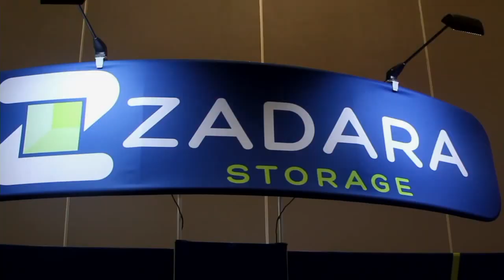Matt Terry, Kony | AWS re:Invent 2015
Mobile-first mentality permeates the enterprise

With the rise of cloud technology comes a new era for enterprise with a new set of demands. The most important of these is mobility, not just for access for current users, but also for application seekers. Amazon Marketplace provides the opportunity for mobile app solutions provider Kony Inc. to present its latest free trials and purchasable full applications.
“Everyone has to think about mobile,” said Matt Terry, Kony’s VP of product marketing, who has observed a trend in enterprise of “mobile first.”
During an interview with theCUBE from the SiliconANGLE Media team, Terry stated his customers “need host solutions from us.” While Kony’s primary focus has shifted to mobile applications, the company still offers on-premises solutions. Currently, Kony has two offerings on Amazon Marketplace. The first is a free developer application, and the second is a “larger software” option.
Designing the best user experience

The developer application is primarily a visual presentation that allows the user to see the prototype and share it with colleagues. These prototypes are multi-channel and multi-platform. Terry described the goal of the Visualizer as helping to “design the best experience possible” and “design as seamless a product as possible.” The Visualizer is available from Kony.com, and it comes with templates that the user can drag and drop.
Terry said he is “excited about AWS helping” Kony continue to grow. Currently, Kony has “hundreds of customers at the top of the enterprise.” Kony has a “tremendous amount of data on the back end,” and AWS helps them with Big Data ingestion, as well as providing a “way to get the product into the customers’ hands.”